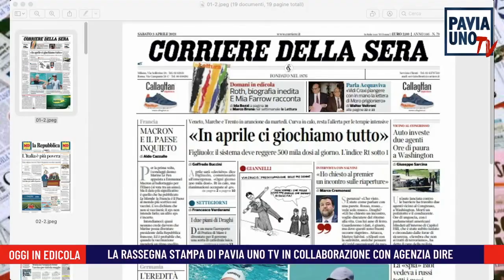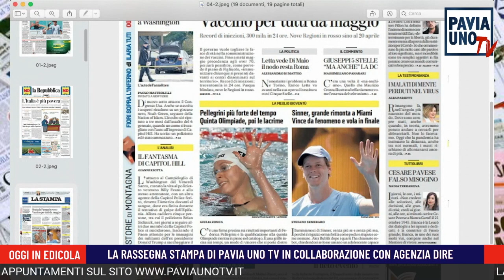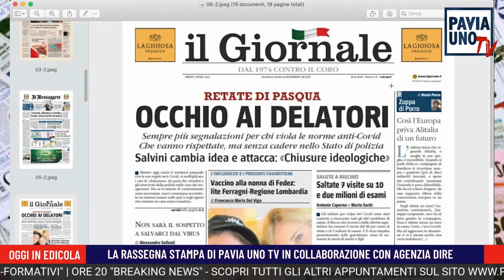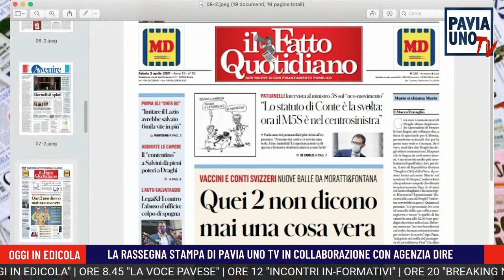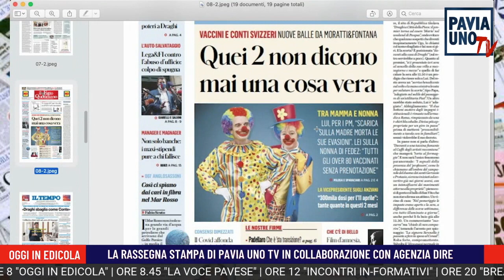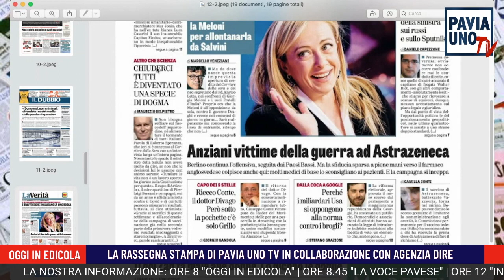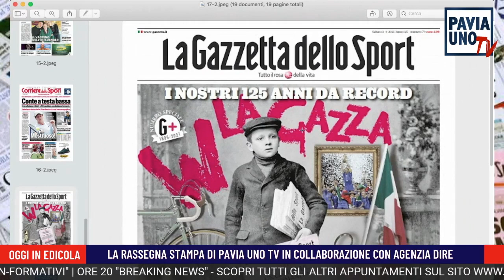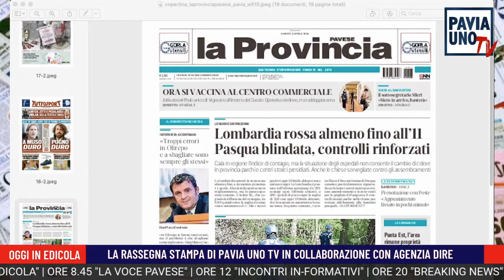OGGI IN EDICOLA - 3 APRILE 2021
La mattina di Pavia Uno Tv si apre con la rassegna stampa curata da Emanuele Bottiroli, in collaborazione con Agenzia Dire. Un punto di riferimento per tutti coloro che vogliono iniziare la giornata informandosi in pochi minuti, dando una occhiata ai titoli dei principali quotidiani nazionali e locali mentre fanno colazione e si preparano a lavoro e studio. Oggi in edicola, ogni giorno alle 8 del mattino, su Pavia Uno Tv, la tv per tutti.